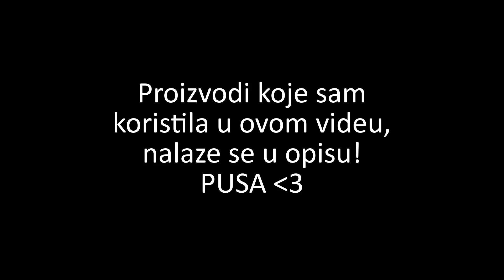GLAM makeup tutorial | Ana Ude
MY LINKS